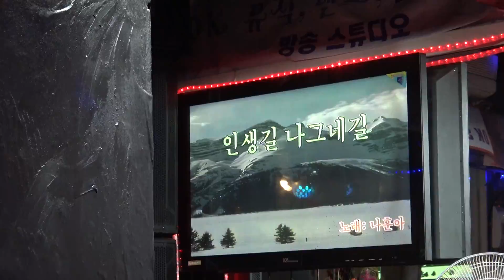가수 최영호 인생길나그네길 실버예술단정기공연 장소 유대박 일시 2018 6 4 올겐 장영태 영상 원양호